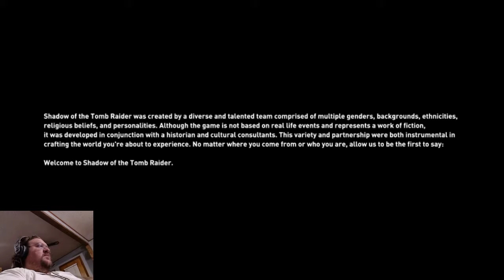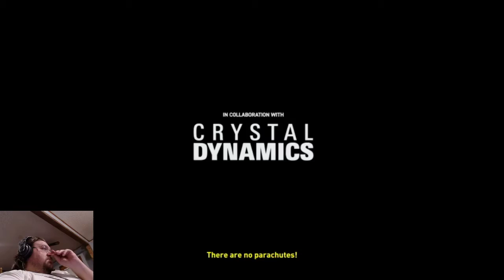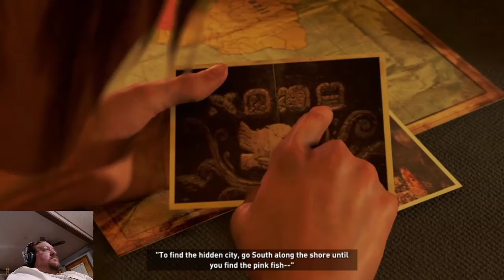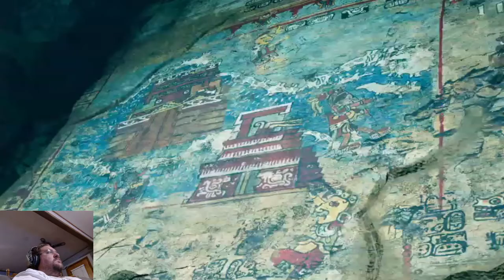Shadow of the Tomb Raider Ep 01 / Deadly Obsession Fun Run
Tomb Raider Trilogy Hardest difficulty fun run